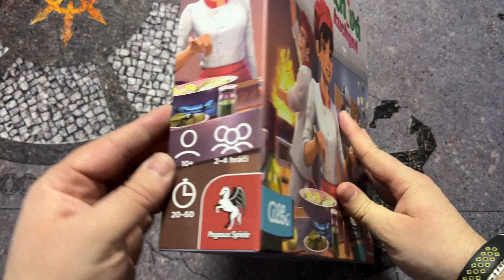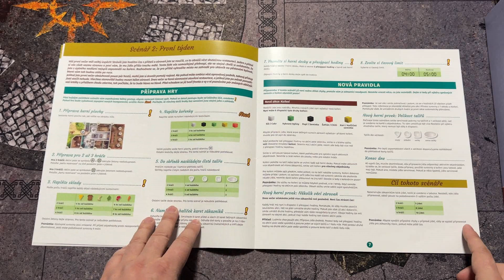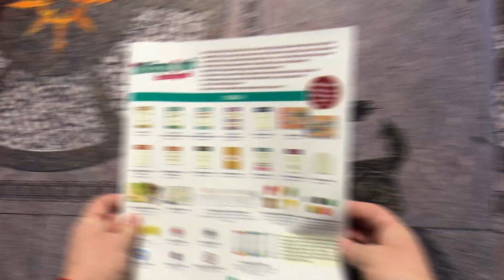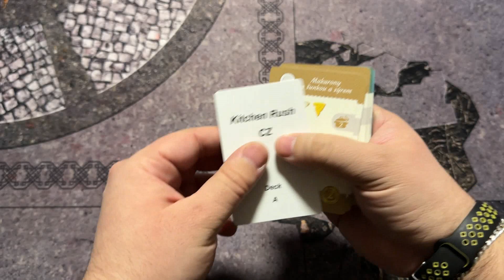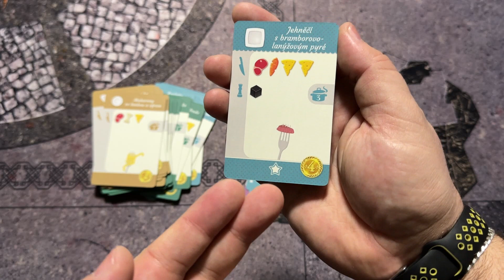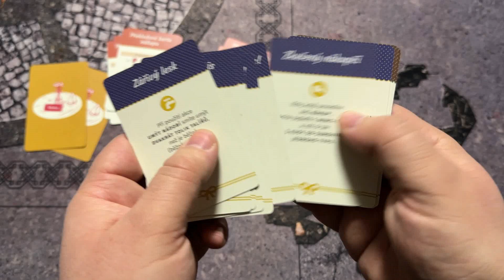Představení + ukázková partie hry: Bláznivá kuchyně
Bláznivá kuchyně, jak lépe vystihnout hru, v níž zažijete přesně to, co slibuje v názvu?

Užijte si video a díky za sledování 😉